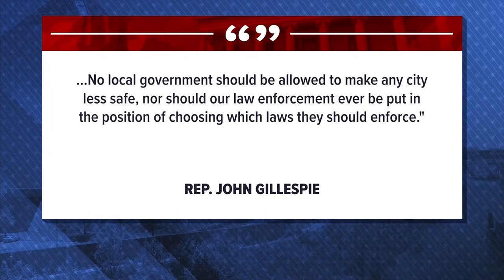Did Gillespie show a 'lack of respect and compassion' for Tyre Nichols' family? | ABC24 This Week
Lawmakers advanced a bill to undo Memphis' traffic stop reforms, and critics of John Gillespie said he was misleading to Nichols' parents about when it could pass.